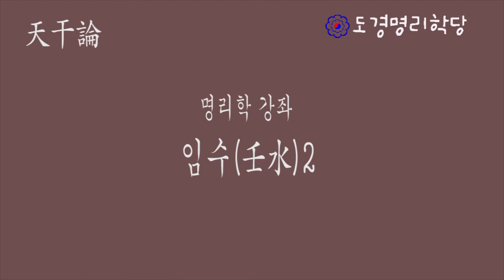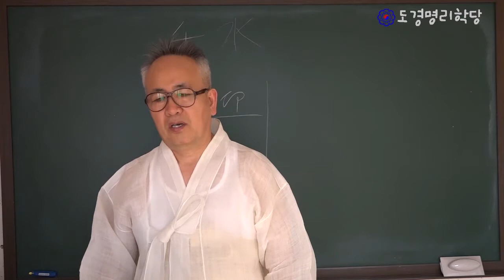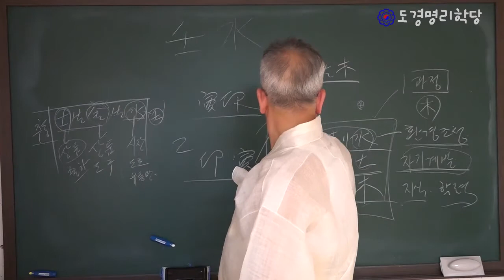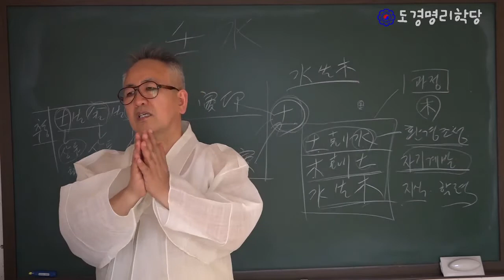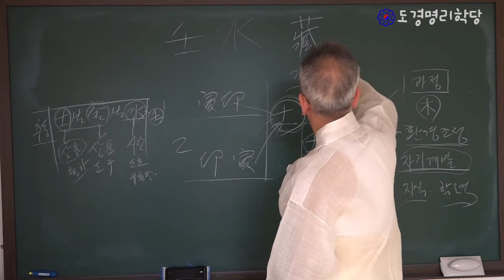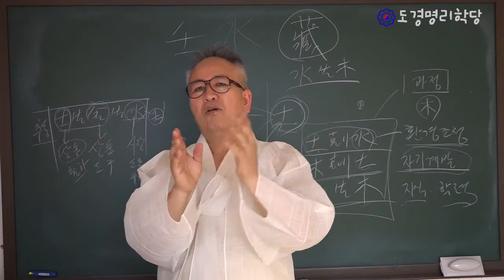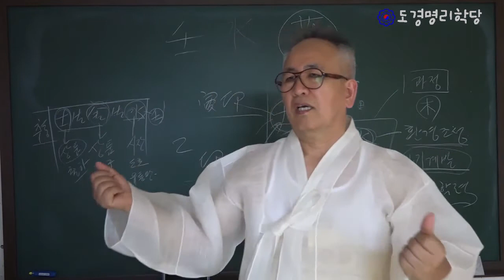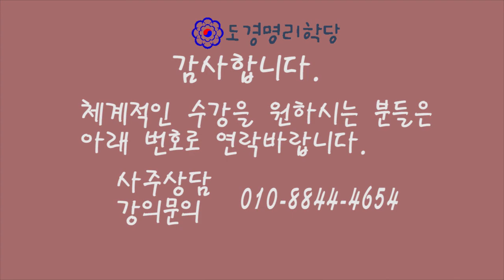도경선생의 명리강좌 : 천간 임수(壬水)2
회원 가입제로 운영하고 있습니다. [더보기]를 눌러주세요.
명리학 공부를 하시려면 채널에 "가입"하시면
부담없는 저렴한 가격으로 명리학 공부를 하실 수 있습니다.
여러분들의 작은 관심이 저에게는 큰 힘이 됩니다.